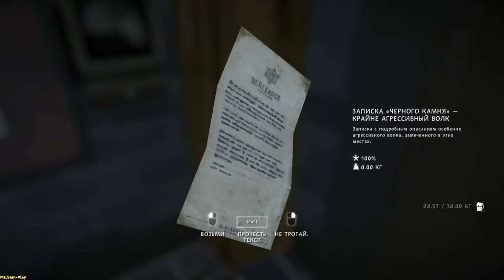THE LONG DARK(STORY MODE)➤ Fury,then silence(Ярость, затем тишина) №33